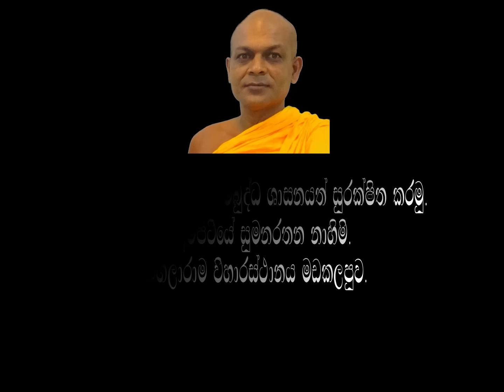2019 05 08 එක් වි සම්බුදු සසුන සුරක්ෂිත කරමු.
එක් වි සම්බුදු සසුන සුරක්ෂිත කරමු.